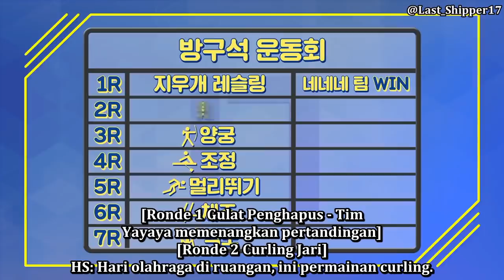[INDO SUB] IF SEVENTEEN 2020 EP. 9